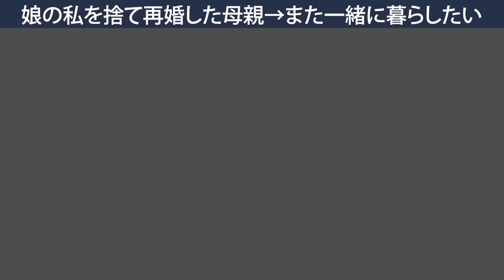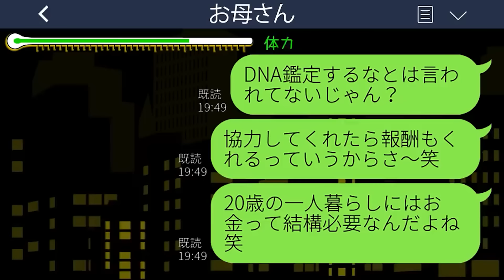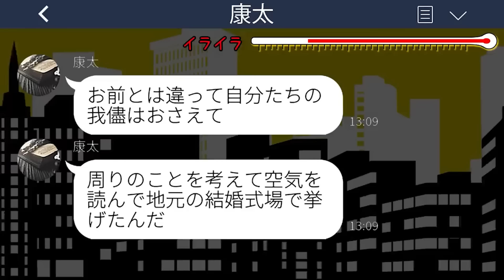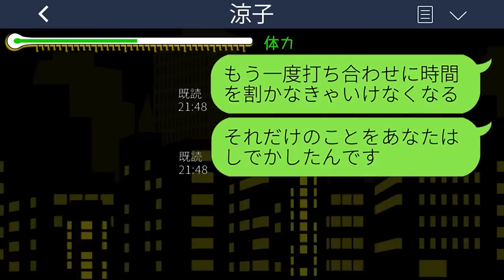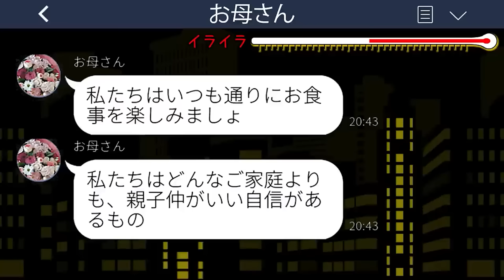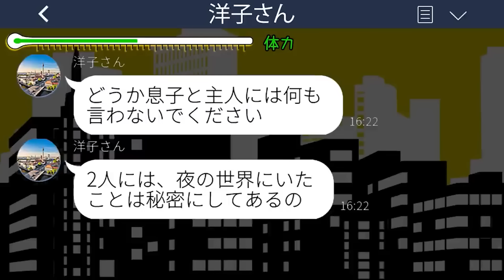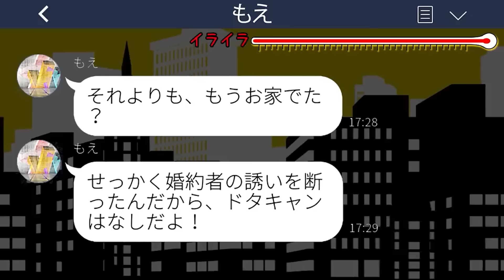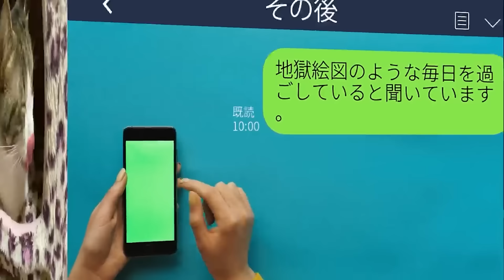【LINE】年収1億の妻になれると知って娘の私を捨て再婚した母親→絶縁後にまた一緒に暮らしたいと自己中女から連絡がきた理由が...w【総集編】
mizutiroさん

LAMP BGM